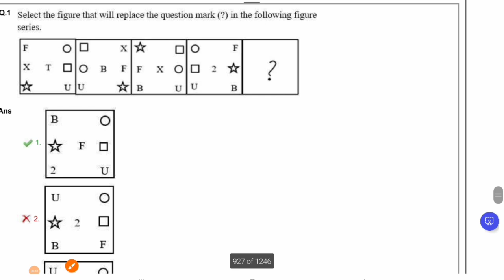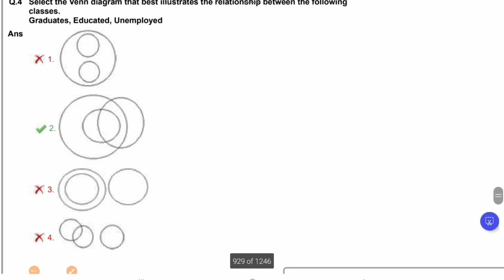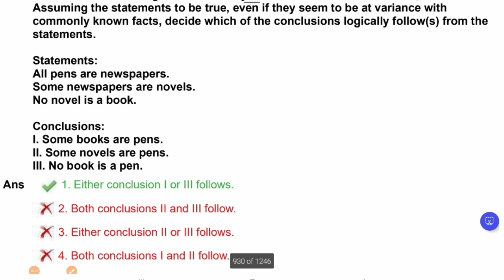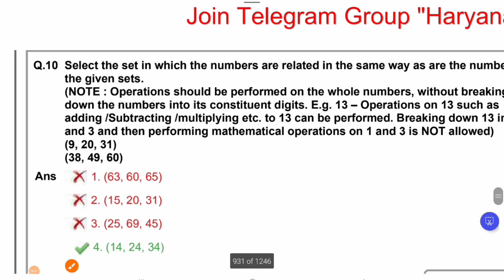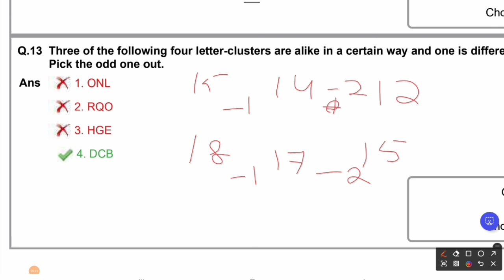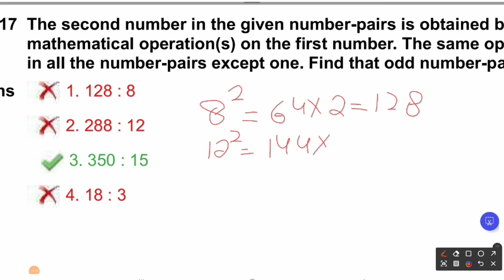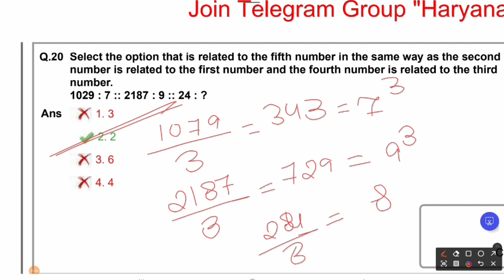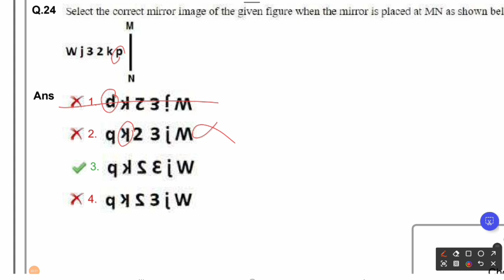Ssc cgl•Reasoning previous question papers•25 july 2023•Shift 1•ACEEXAM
reasoning tricks

Reasoning previous question papers

24 july 2023

Shift 2

ssc adda